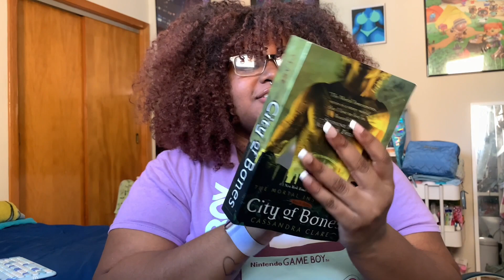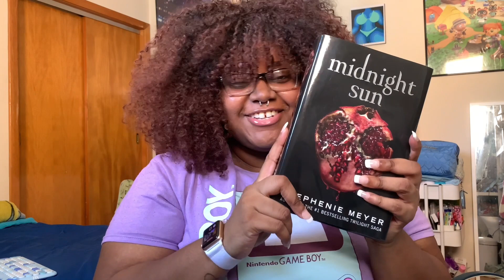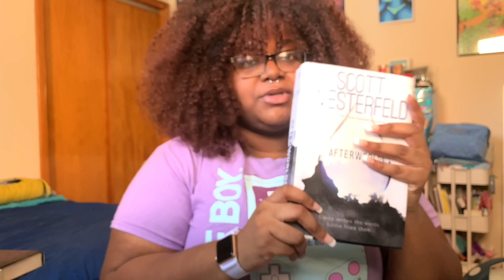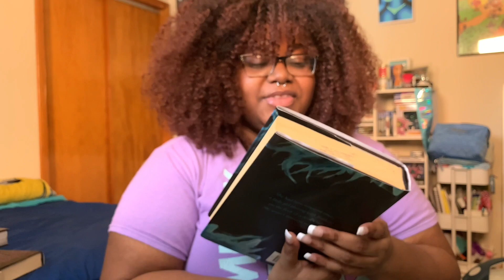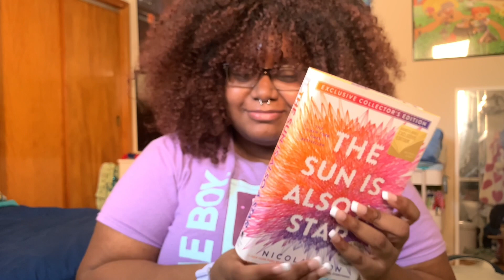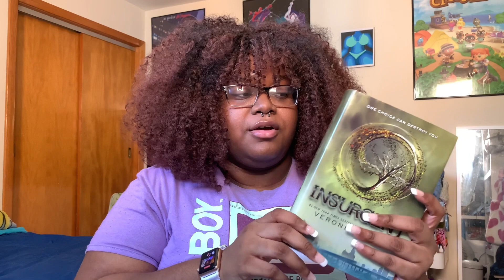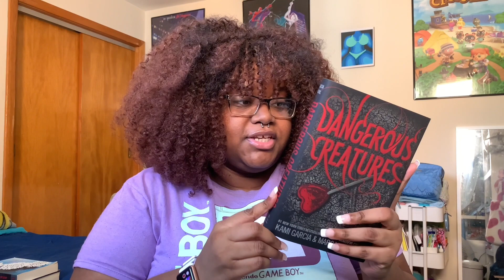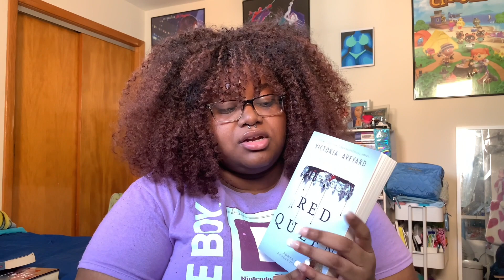i can't believe these finds! 📖📦| book haul, library sale, depop, amazon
going on a book buying ban until i read most of these... unless-

♡ gaming channel: @brittanyericaagames

♡ amazon storefront
♡ mercari: get up to $30 when you get started. Uuse code GSUHTV when you sign up with my